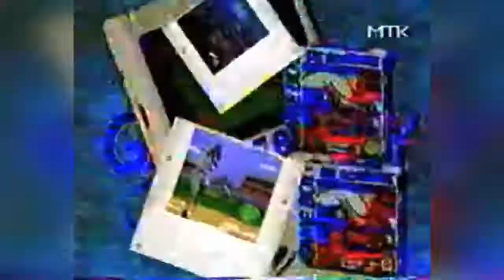09 - Мир Dendy (ТК "МТК", 20.04.1996 год) 16:9 HD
09 - Мир Dendy (ТК "МТК", 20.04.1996 год) 16:9 HD

Обзоры игр:
- SimCity (SNES)
- Ninja Gaiden 4 (Ninja Cop Saizou)(Dendy)

===реклама=== журнал "Dendy - Новая Реальность"

- Wario Land: Super Mario Land 3 (Game Boy)

===реклама=== магазины "Dendy"

- Spectre (SNES)

Новая рубрика "Только для отличников"
- Краткая история "Nintendo"

===реклама=== Super Nintendo Entertainment System
Ведущие:
- Семён Александрович Фурман
- Андрей Гвоздёв

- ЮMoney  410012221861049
- QIWI: по нику - INQUISITORALEX